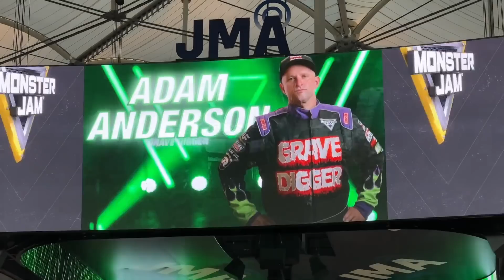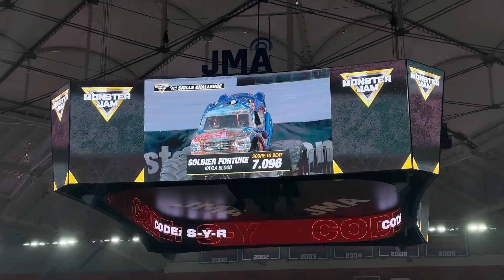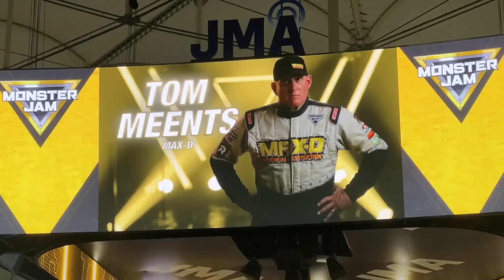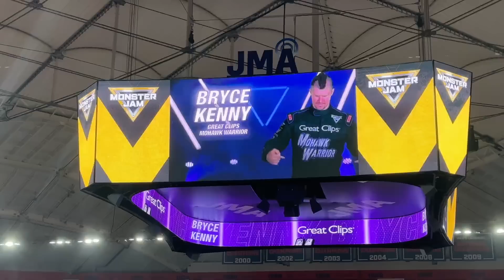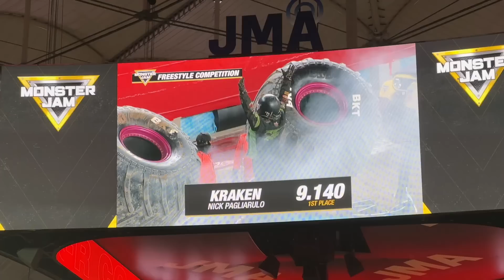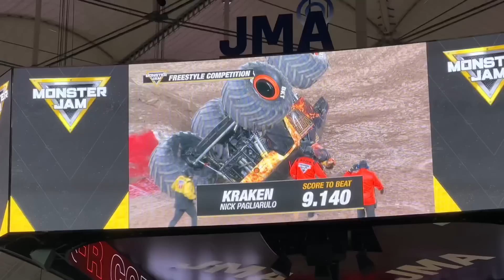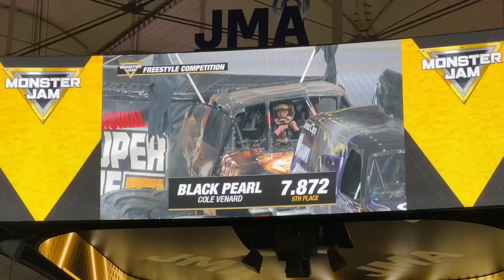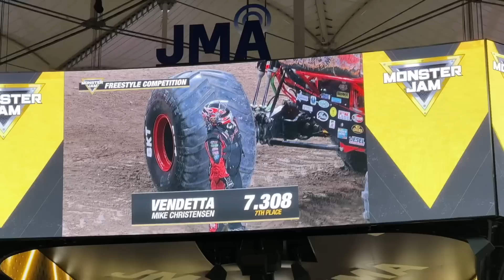Monster Jam Syracuse 04/08/2023 FULL SHOW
Check out Monster Jam at the JMA Wireless Dome in Syracuse, New York, on 04/08/2023!!

FEATURED COMPETITORS:

Grave Digger - Adam Andersomn
Max-D - Tom Meents
Megalodon - Todd LeDuc
Bakugan Dragonoid - Camden Murphy
Great Clips Mohwak Warrior - Bryce Kenny
Soldier Fortune - Kayla Blood
El Toro Loco - Jamey Garner
Black Pearl - Cole Venard
Vendetta - Mike Christensen
Velociraptor - Travis Mowery
Jester - Matt Pagliarulo
Kraken - Nick Pagliarulo

RESULTS:

Racing: Grave Digger - Adam Anderson
Skills: Great Clips Mohawk Warrior - Bryce Kenny
Freestyle: Kraken - Nick Pagliarulo
Overall Event Champion 🏆: Great Clips Mohawk Warrior - Bryce Kenny